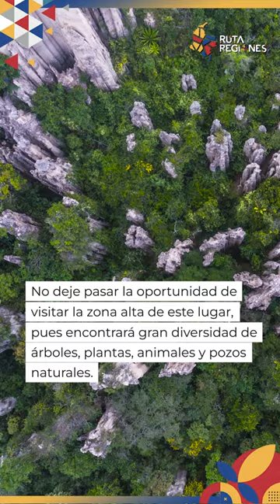¿Cómo llegar al Área Natural Única Los Estoraques? | Caracol Radio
El municipio de La Playa de Belén, Norte de Santander, esconde una de las pequeñas maravillas protegidas por Parque Nacionales Naturales de Colombia: el Área Natural Única Los Estoraques, una extensa zona caracterizada por sus enormes columnas y torres.

Manténgase informado con todos nuestros contenidos en vídeo suscribiéndose Noticias, deportes y entretenimiento de Colombia y el mundo, de la mano de la marca más tradicional e innovadora de la radio: Caracol Radio.